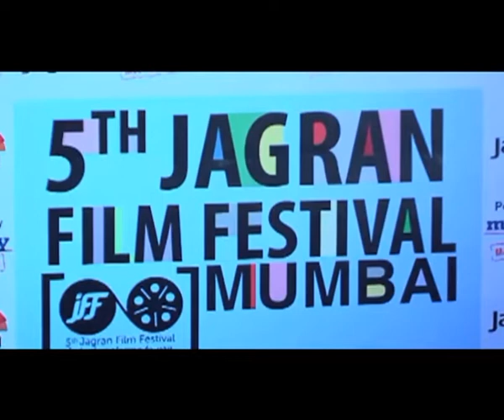Irrfan Khan & Neetu Chandra open 5th Jagran Film Festival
The 5th Jagran Film Festival got off to a gala start with the ceremonial tradition of lighting a lamp by internationally acclaimed Indian actor Irrfan Khan